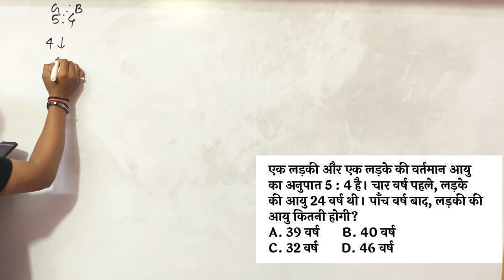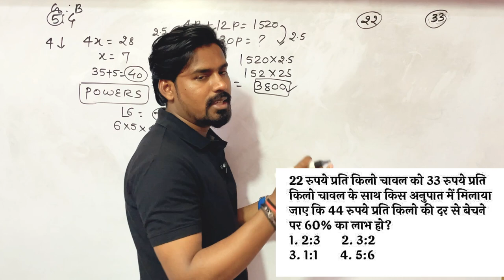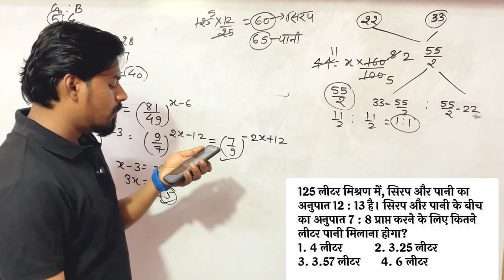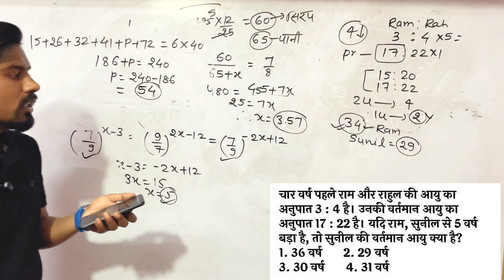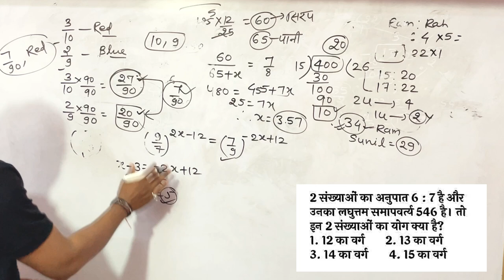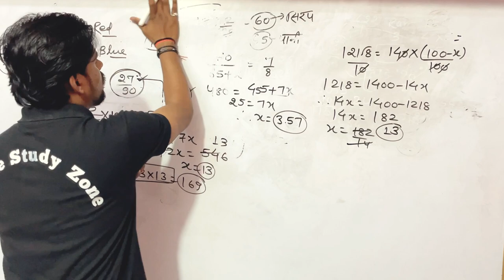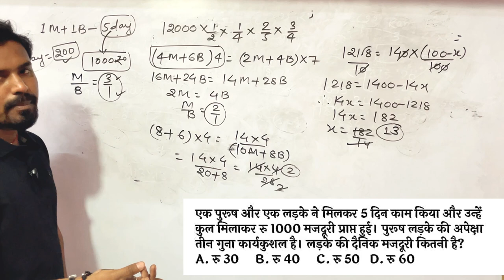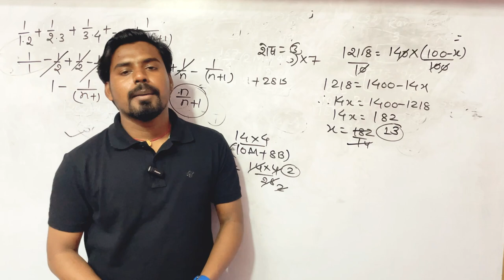✔️ BSSC 3rd CGL Maths Revision Class - 7 🔥 | BSSC 3rd CGL Re-Exam | Online Study Zone